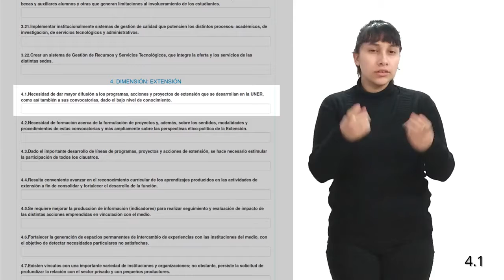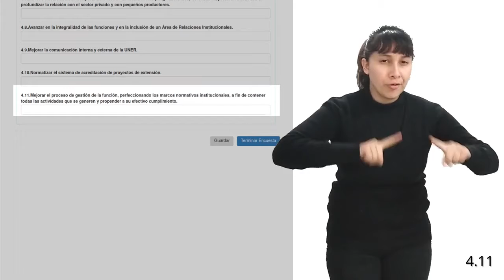Dimensión 4. Extensión - LSA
Selección de Oportunidades de Mejora (OM) para definir los ejes estratégicos de la UNER

Tutorial accesibilizado en Lengua de Señas Argentina